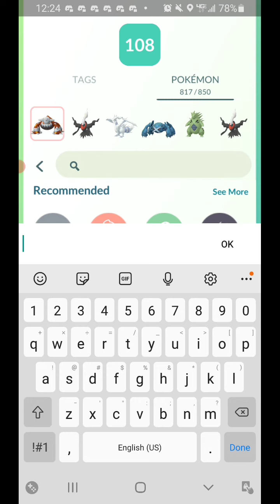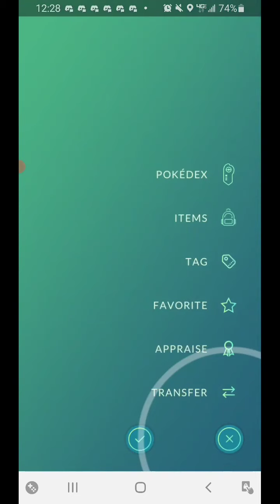Metang Raid Boss Cannot Handle the Heat! | 6 UNIQUE FIRE in CLEAR WEATHER vs. METANG | Pokemon GO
In this video, Metang raid boss gets burned by 6 (mainly 3) unique Fire types.  Enjoy!